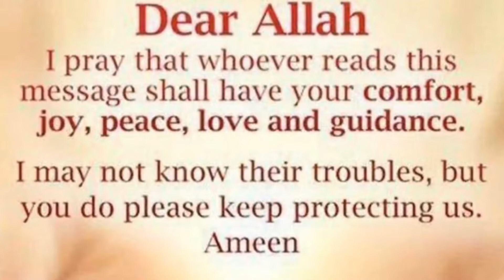কিভাবে ধনিয়া পাতার ভর্তা করলাম? to make dhoniya pata vorta for more tastier?বাংলাদেশি ভর্তা রেসিপি।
ধনিয়া পাতা রেসিপি How to make dhuniya pata vorta for more tastier?চিংড়ি ভর্তা।ভিন্ন শ্বাদের ভর্তা।বাংলাদেশিরেসিপি